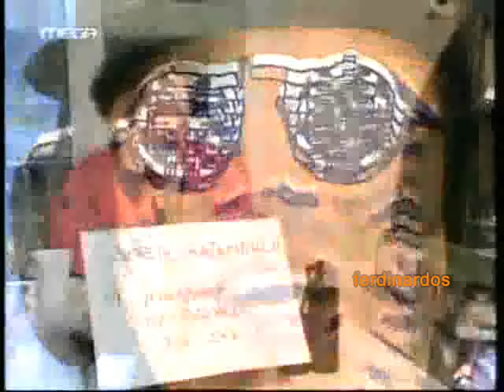Γραφειοκρατικα κεφτεδακια - Απιστευτα κι ομως ελληνικα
Απο τα πιο εμπνευσμενα σκετσακια που εχουν δημιουργηθει ποτε.Ρεσιταλ ερμηνειας και απεικονιση της πραγματικοτητας με τον πιο εμφατικο τροπο.